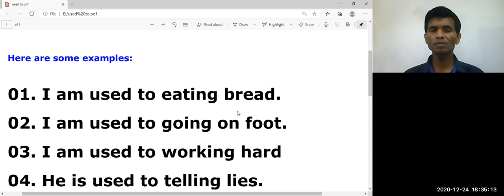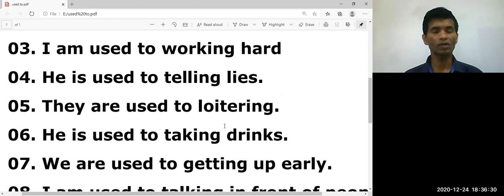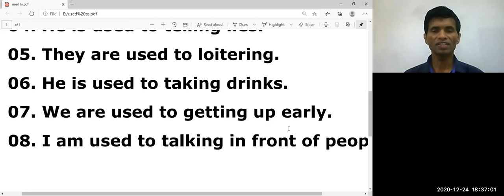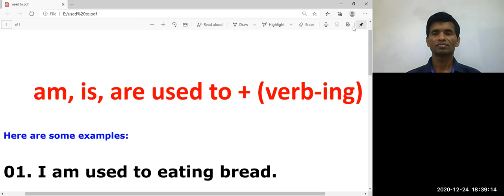English in Sinhala with Thushantha ( Spoken English - 3-Good at )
Regular and Irregular Verbs
Simple Present Tense
I promise to
100 words